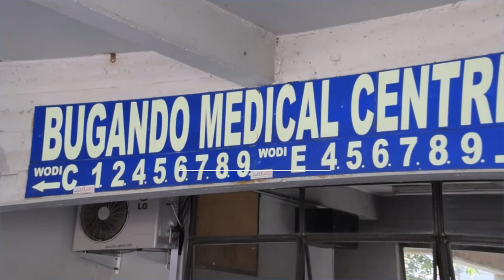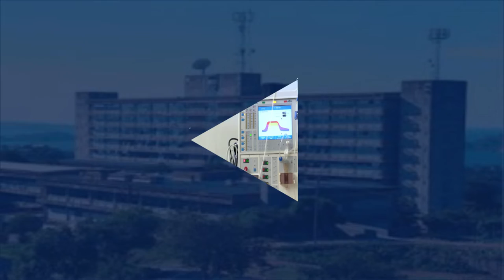Star TV Habari